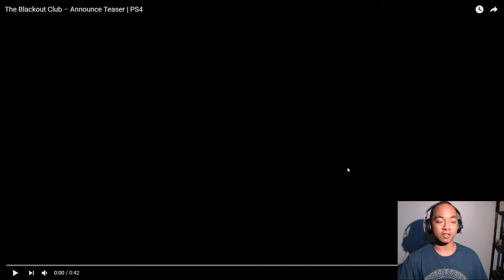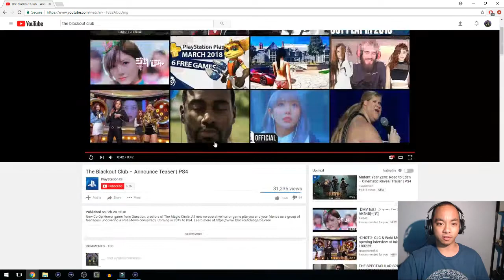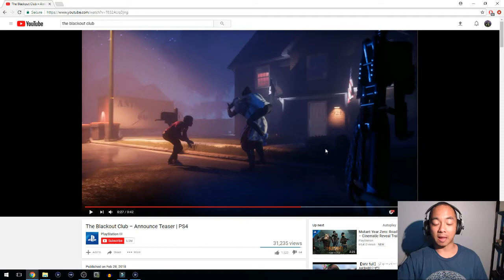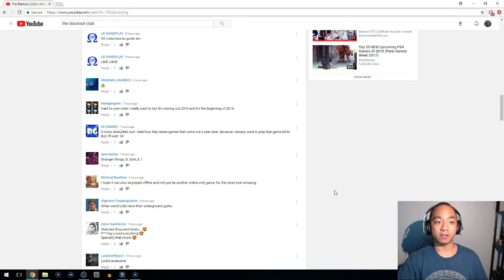THE BLACKOUT CLUB // Operation THICC Ep. 5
-- MY SHIT --